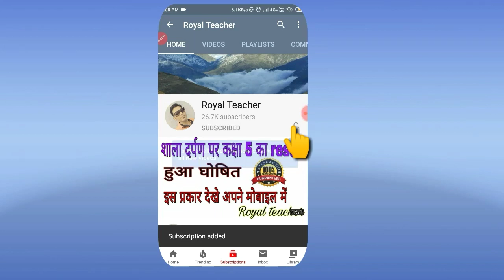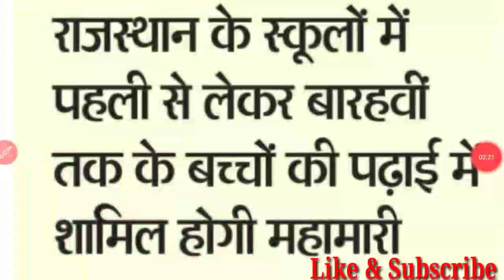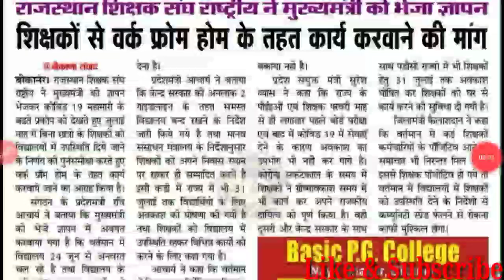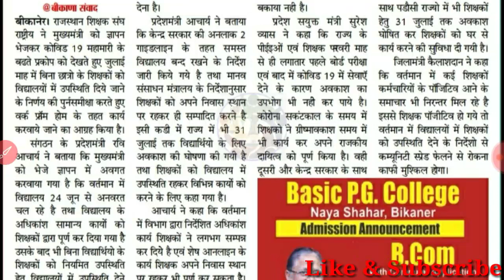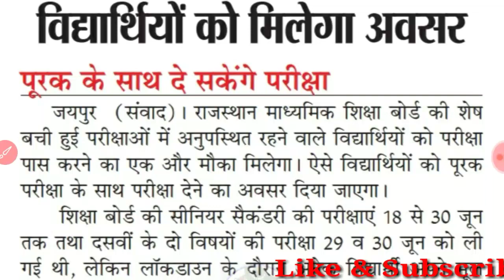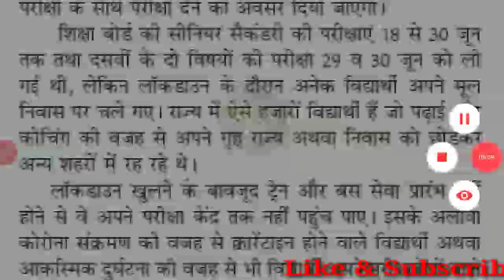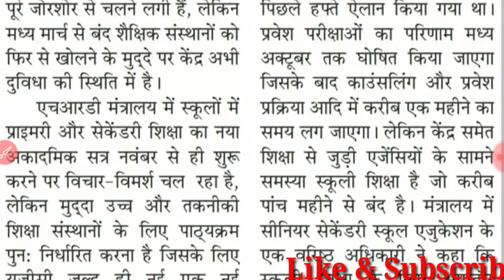🔥स्कूलों को नवंबर तक खोले जाने के संकेत🔥